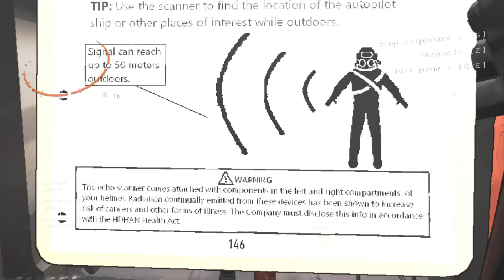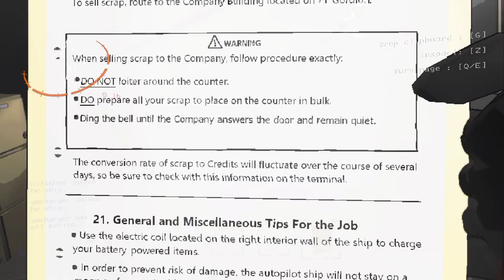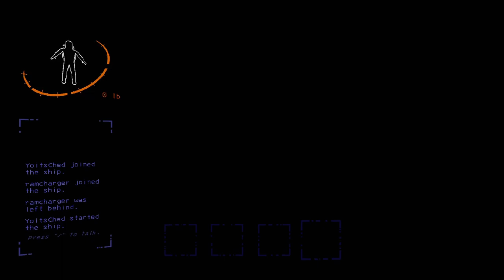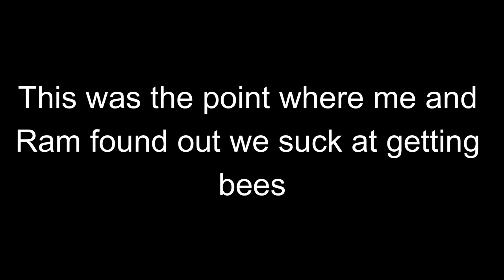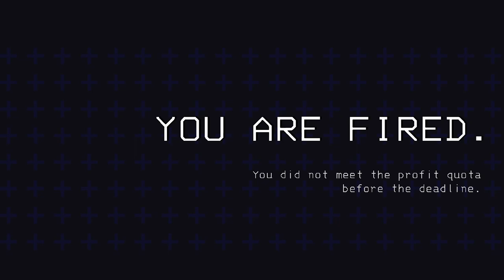Just Fire Us.... | Lethal Company Pt.2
Today me and @doesntmatterrr  go back to work for the company getting scraps and a bunch of other things (Especially trying to get bee hives). Hope you all enjoy!